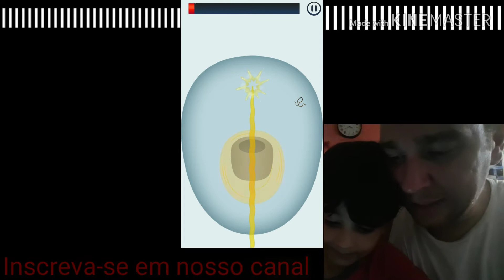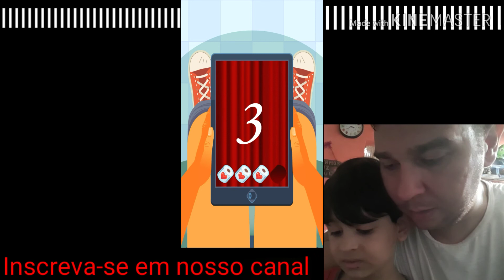Hora do banheiro - muito divertido ( jogos de celular )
Games , Zote , Games , Zote , os melhores jogos de celular,game videos, vídeos de jogos ,